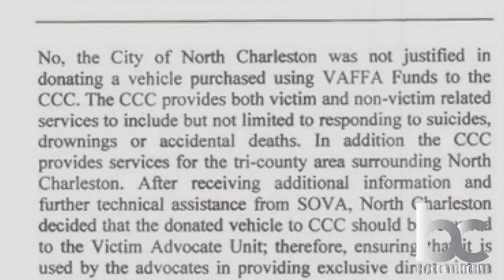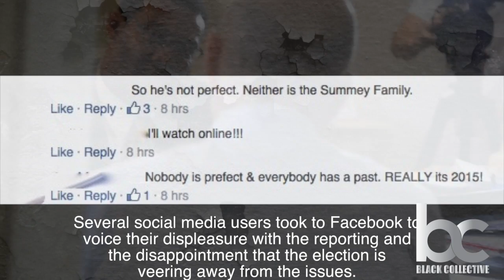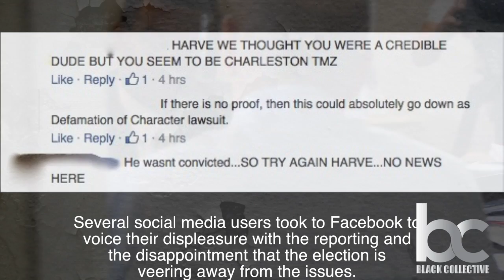North Charleston Mayoral Election Intensifies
Behind the scenes coverage of the interview that alleges a criminal record of solicitation for North Charleston mayoral candidate John Singletary, and brand new revelations of a sexual harassment lawsuit against current Mayor Keith Summey:

On October 13th, North Charleston mayoral candidate, John Singletary took to social media to respond to a past arrest record purported by reporter Harve Jacobs, in a one on one interview that aired locally. Singletary claims the information Jacobs received was unfounded and indeed a false arrest. He went on to say that Jacobs, a former employee of The City of North Charleston, pre Keith Summey administration, was aware of the current mayor's own sexual harassment lawsuit and tried to hide it under the rug, while smearing his name and the campaign for justice, in an attempt to KILL THE MESSENGER, due to the exposing of corruption in city hall and the great possibility of Summey losing his mayoral seat